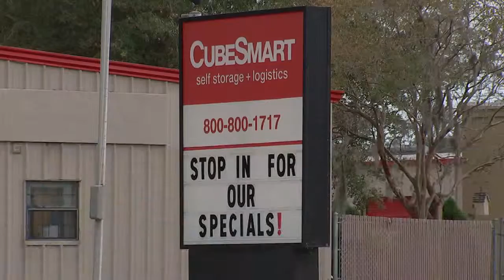Man accused of stealing dozens of guns in Nassau County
A Nassau County man is accused of crawling through a pet door and stealing 21 guns from his grandmother's house